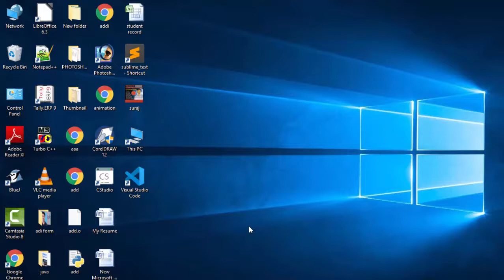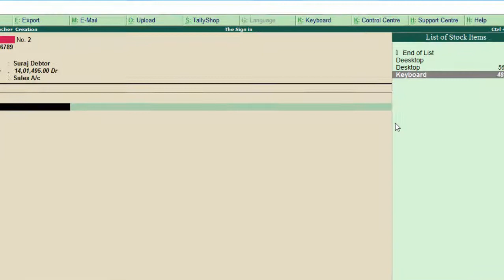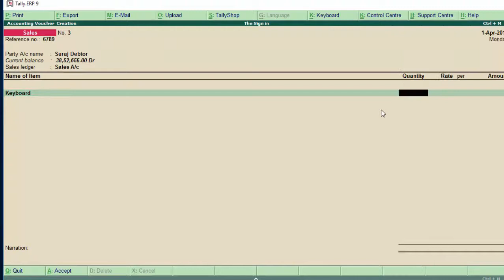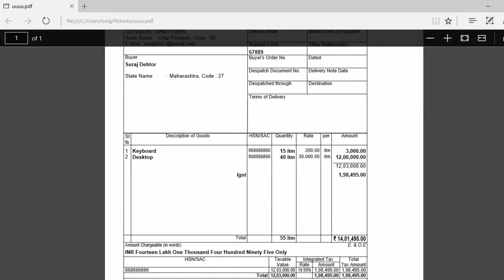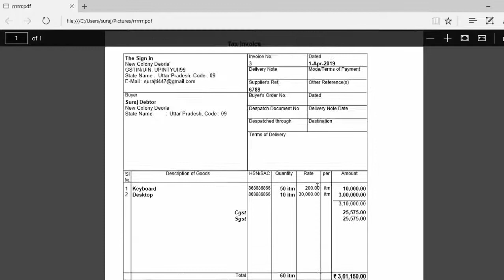Sales voucher me hone wali entry in tally erp-9